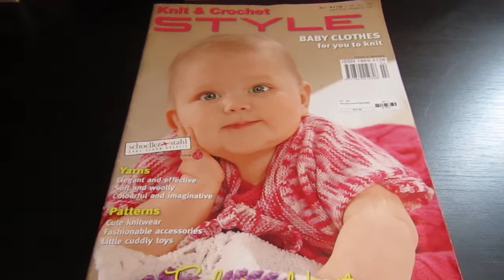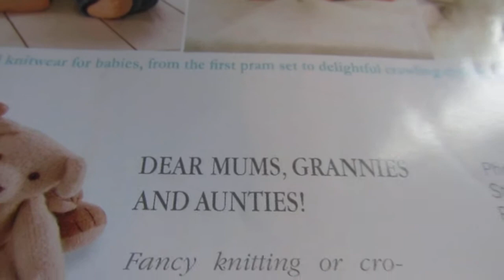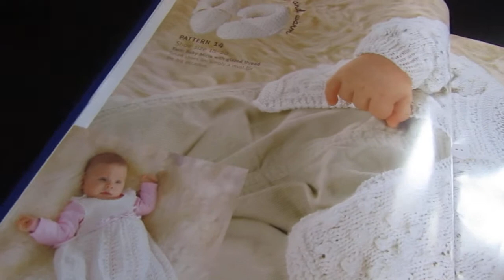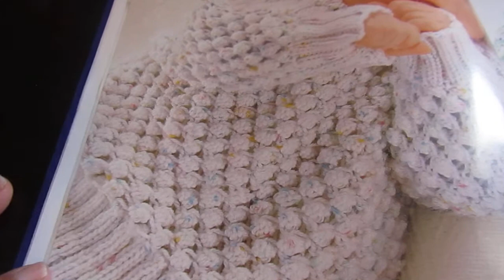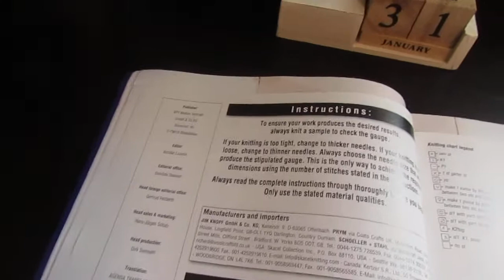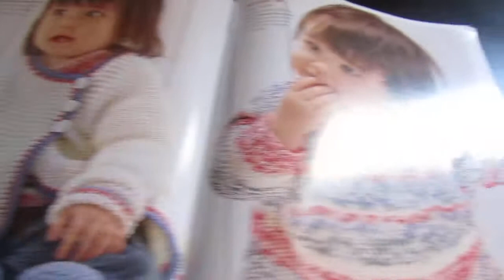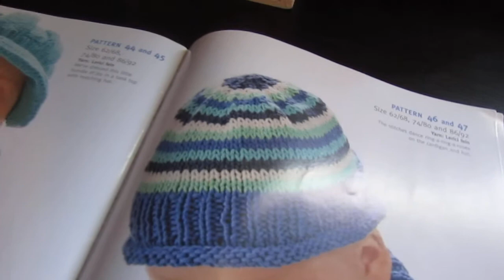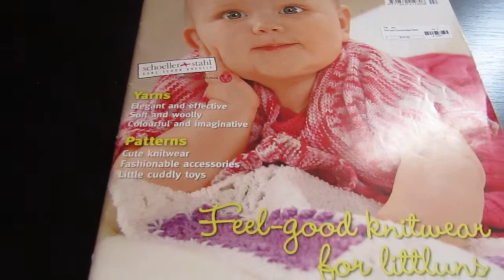KNIT & CROCHET STYLE MAGAZINE FROM UK/ COME AND SEE 55 BEAUTIFUL DESIGNS/PATTERNS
Hello family, Today I shared a magazine i bought at a thrift store for $1.
I love sharing with you guys to give you new ideas in your creativity.
How fun to look at magazines and patterns from another country.

Christian Music

Bible verse
JOHN 16:33
These  things i have spoken unto you, that in me ye might have peace. In the world ye shall have tribulation:but be of good cheer ; I have overcome the world.

Donations to help the channel grow example- giveaways, yarn hauls, reviews, tutorials.